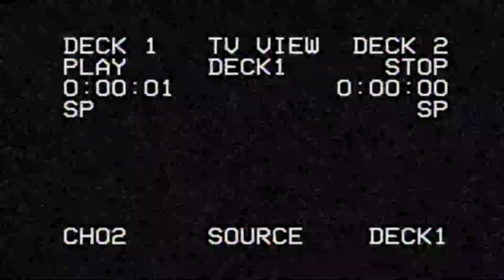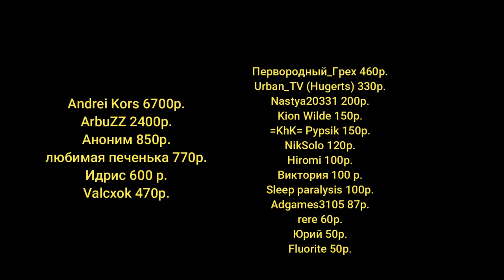The Isle.EVRIMA. APOLLO ENGINEERING. ЭЛЕМЕНТЫ 6.5. ТРООДОН, БЕЙПИОЗАВР. # 13